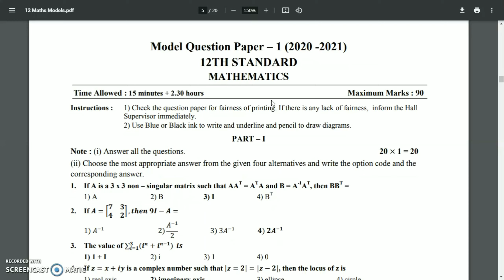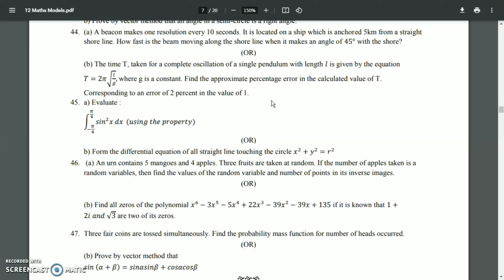12th Maths [Reduced] Model Question Papers 2021